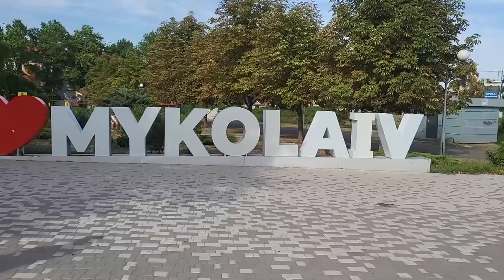The largest shelling of Nikolaev in 156 days of the war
We went to Nikolaev for an exchange, which the Russians thwarted. At the moment of our stay there, there was the most massive shelling of Nikolaev for all time. Without hesitation, we decided to show you what the "Russian world" can bring. 42 arrivals in one night.. Shelled residential buildings, schools, hotels, in which, according to the Russian military, the Armed Forces of Ukraine were located.
00:00 The largest shelling of Nikolaev in 156 days of the war
00:49 The shelling of the school where the primary classes studied
01:33 Arrival at a private house
02:12 Arrivals at the Polytechnic Institute
02:47 Destruction after the arrivals of the Nikolaev National University. Sukhomlinsky
03:57 Funnel after arrival near the university
04:28 One of the three hotels that suffered from the shelling of the Russian military
04:52 Interview with a local resident
07:29 Despite the daily shelling, the city lives
07:39 Appeal to rashists
08:26 Arrival on the football field
08:36 Arrival at the house of the Hero of Ukraine Oleksiy Vadatursky
10:16 Destruction of the sanatorium
10:24 An ordinary courtyard in Nikolaev after 156 days of war
11:48 Shelling of the plant
12:22 Many Nikolaev residents left because of problems with drinking water
13:11 Strike on the sports complex
13:40 Hotel "Nikolaev"
14:50 Russian military menacing civilians with their shelling
15:05 Self-service car wash strike
15:58 The third hotel in Nikolaev that suffered from shelling
16:26 Statistics of "accurate" hits of the Russian military
16:58 Strikes on the Nikolaev ODA
17:46 Who was in the administration building during the missile attack
18:20 National University of Shipbuilding
18:58 Russians are Nazis
20:00 What happened at night in Nikolaev?
20:25 Rocket crater size
21:07 Debris of missiles that hit the university
21:18 One of the many schools that suffered from rashists
21:39 Appeal to all Russians
22:26 Building in the center of Nikolaev
22:48 Question to rashists
22:54 Despite everything - the city lives and prospers
23:07 Russian warship - go you know where
23:22 Communication with the people of Nikolaev
23:34 How do local residents feel about daily shelling
24:46 Are the Armed Forces of Ukraine bombing their own cities? The opinion of the inhabitants of Nikolaev
26:24 Every night, especially this one, was very scary. Nikolaevtsy-Ukrainians Everything will be Ukraine.

Channel support:
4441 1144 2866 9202 monobank